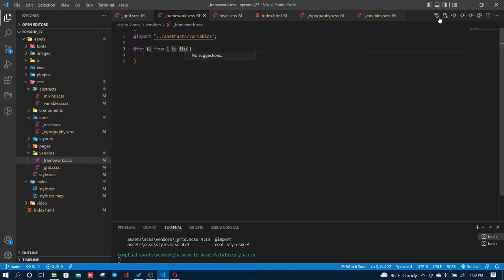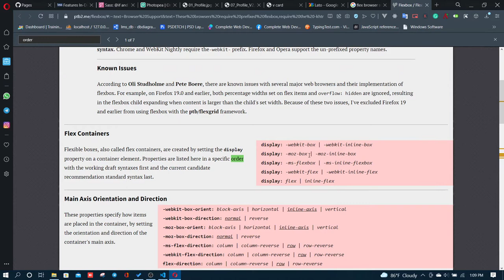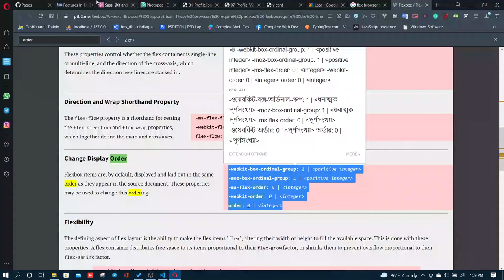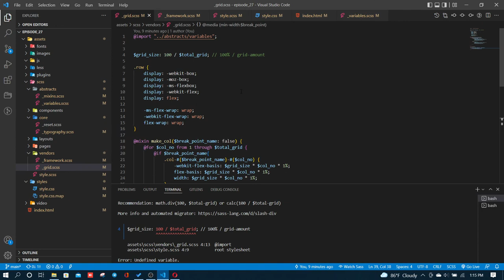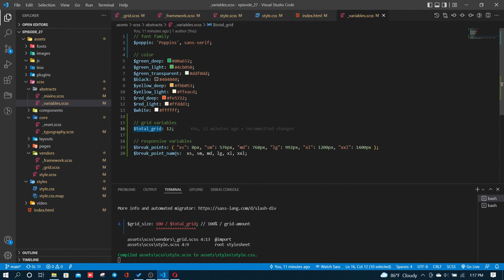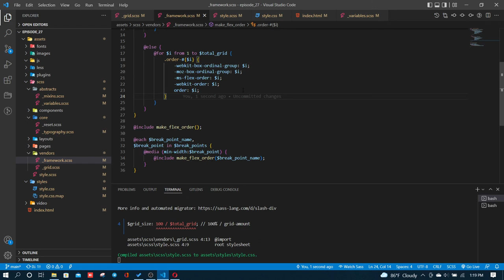Vcard portfolio - 6 create responsive order